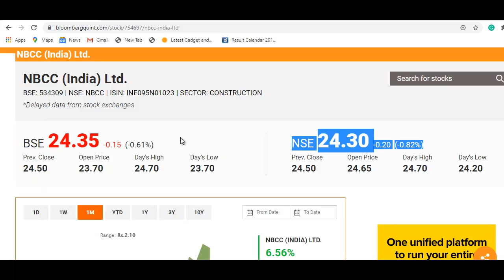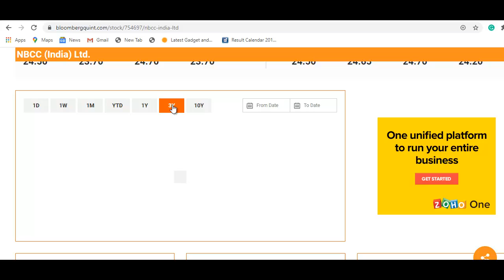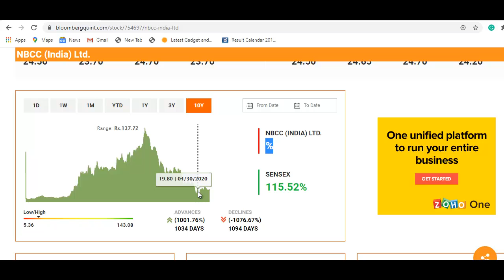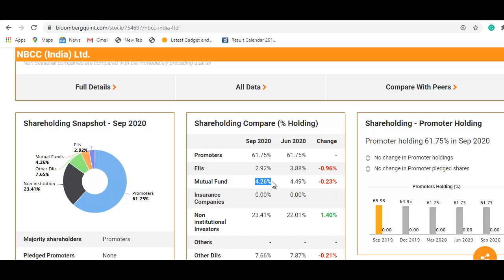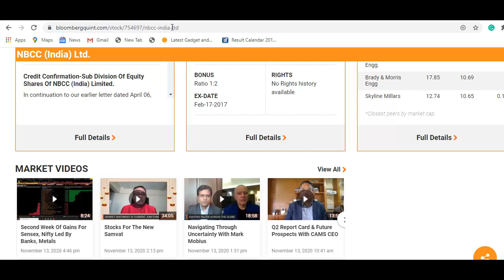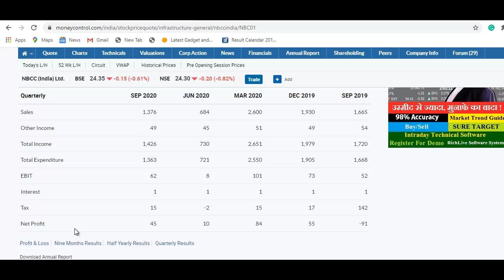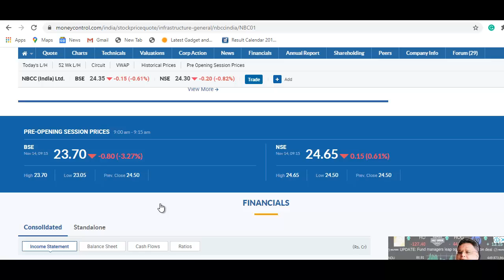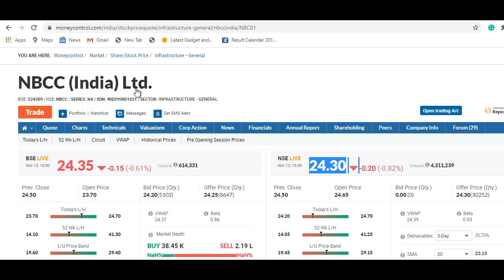NBCC Breaking News | 24 रुपये का शेयर, 45 करोड़ मुनाफा, जानिए क्या करे? | NBCC Q2 Result